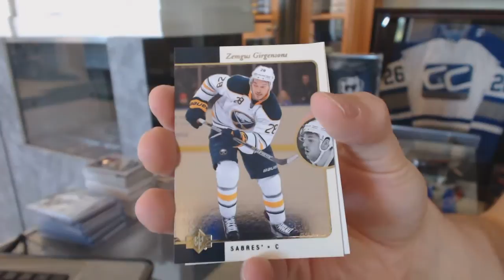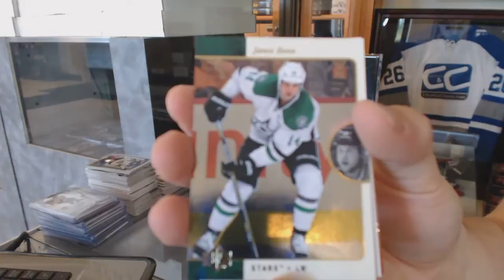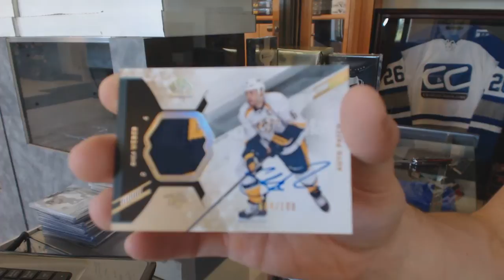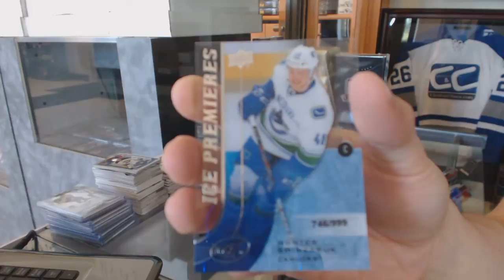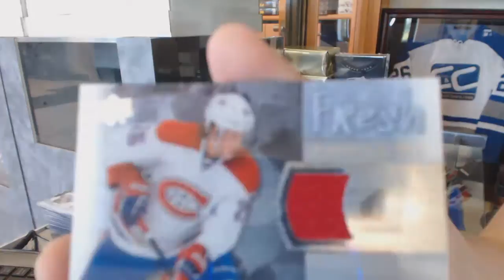15-16 UD SP Authentic & 15-16 UD Ice Hockey Box Break - C&C #6234